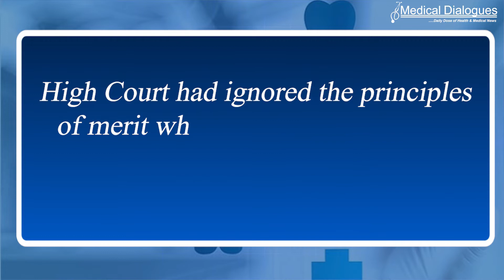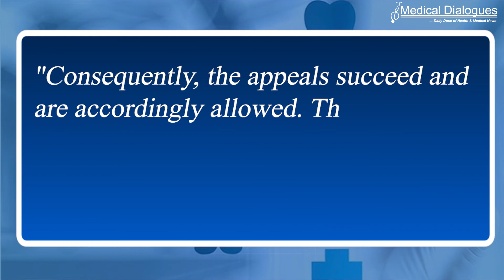NO Relief, Supreme Court Cancels Delayed PG Medical Admissions Of 8 MBBS Doctors, Says Schedule Must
Reiterating the need for strictly adhering to the admission time schedule, the
SC has cancelled the Postgraduate medical admission of eight MBBS doctors, who had been earlier given 4    relief by the Calcutta High Court.